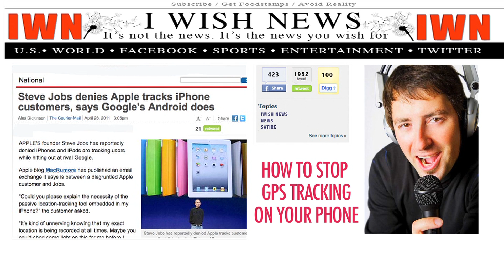HOW TO STOP GPS TRACKING ON YOUR PHONE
WATCH IN FULL SCREEN - Apple and Google both admitted they were recording your GPS data to their servers this week. Not much is known about how to avoid this collection of data, so we went out and researched some sure fire ways to make sure your phone is not giving away all your secrets to big brother.